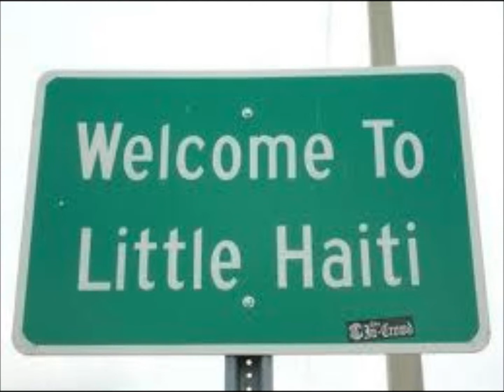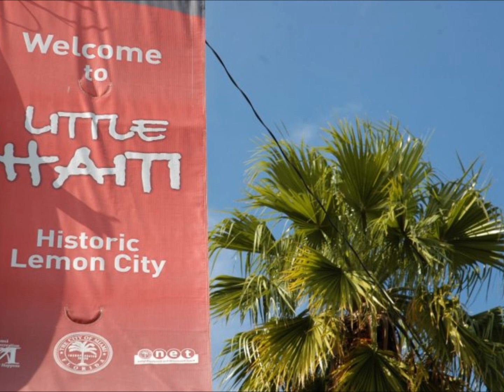Redd Eyezz - Jim Jones